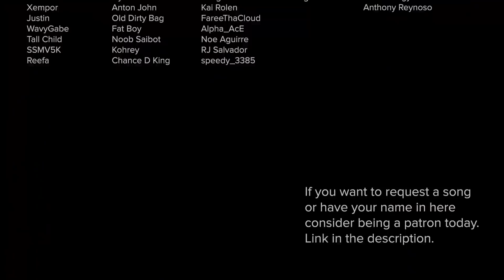TELL ME WHY by The Kid LAROI but it's lofi hip hop radio - beats to relax/study to.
Makes the lyrics hit way different with a sad lofi beat over it damn

Patron List:
Annonymous
zurnts
Really Expensive
Landoguy
WELL OK .
saul
Mad Max
Aiden Smith
Damany Beckford
Justin
Xempor
Justin
WavyGabe
Tall Child
SSMV5K
Reefa
ulma
Kyro
Tyler
yZolix
Daniel Blauvelt
Dylan Adamek
DementedtheRaptor
Blank900 Gamer
Henry Rochetser
daivid montenez
Flavor BTW
Roberto
devonte hawkins
Dylan Russo
Anton John
Old Dirty Bag
Fat Boy
Noob Saibot
Kohrey
Chance D King
Dillon Gregory
Catfr3sh
CannZaman
Beats by Peedz
DaniellaDevs
Max GNAR
Coronavirus
Jcify
Cheeky Bottoms
Cris Ruiz
Shane Black
17 Rose
Vanguard Protective Intelligence LLC
Kai Rolen
FareeThaCloud
Alpha_AcE
Noe Aguirre
RJ Salvador
speedy_3385
Crix Gaming
Steven Gee
Ghostty FN
Anthony Reynoso
Craig Brown
Simon Babarinde
Xan Prodigy
Anthony Reynoso